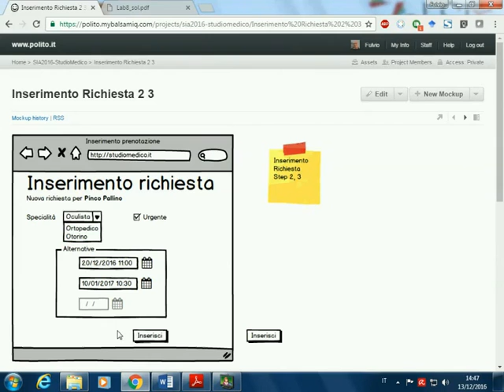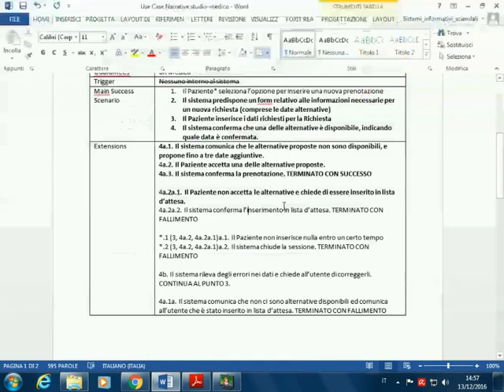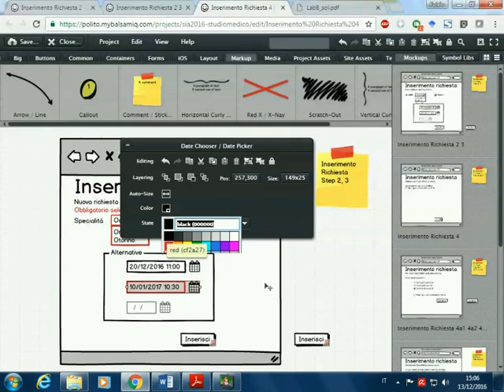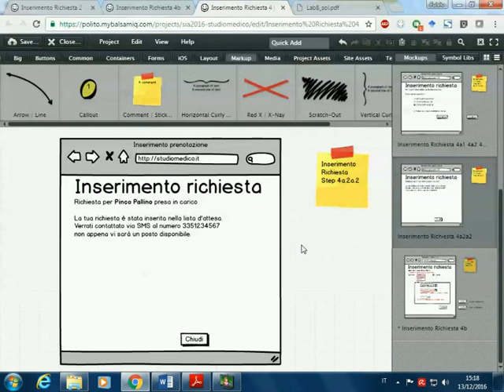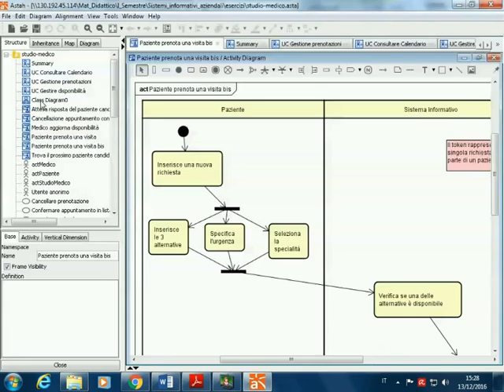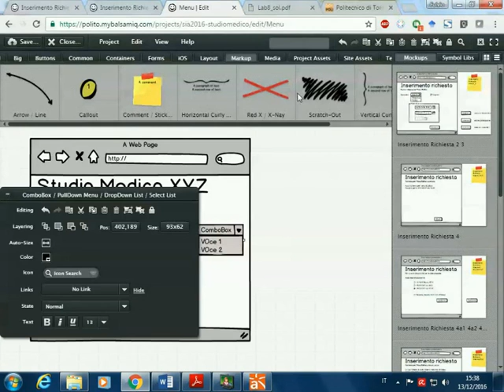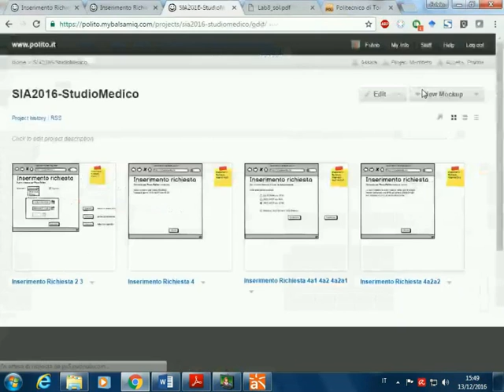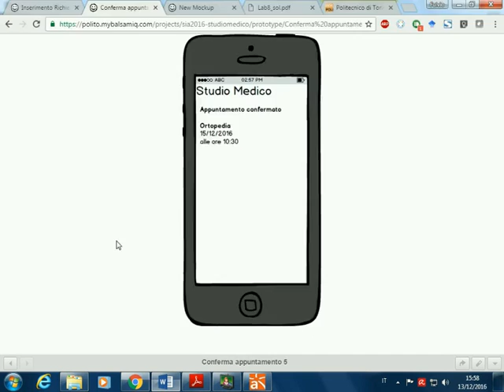SIA-2016-L29 Mockup (esempi)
Lezione 29 del 13/12/2016 (esercitazione): Mockup (esempi).